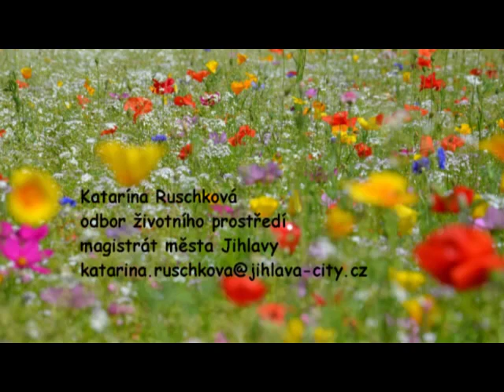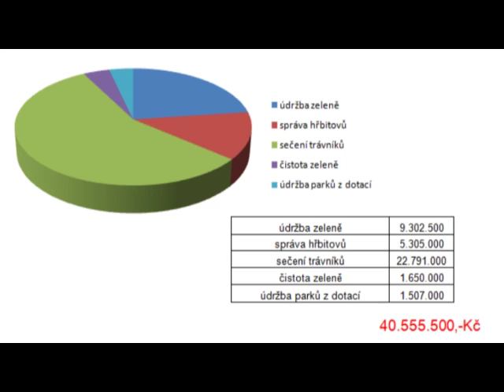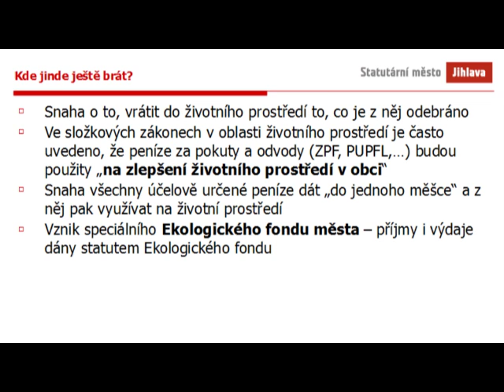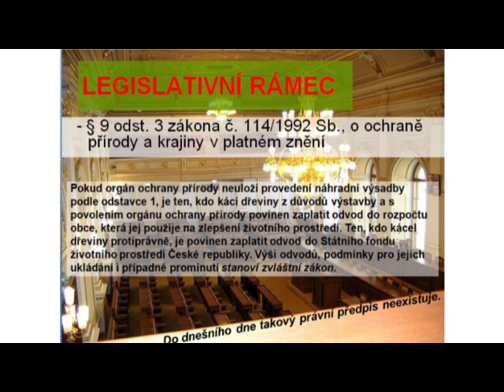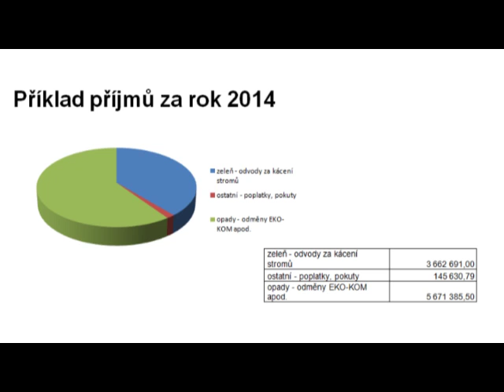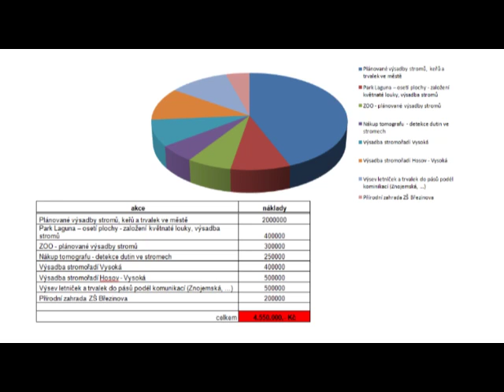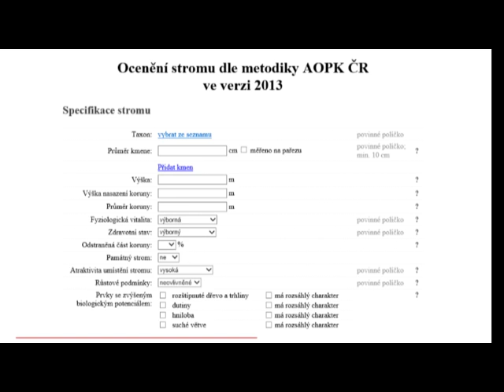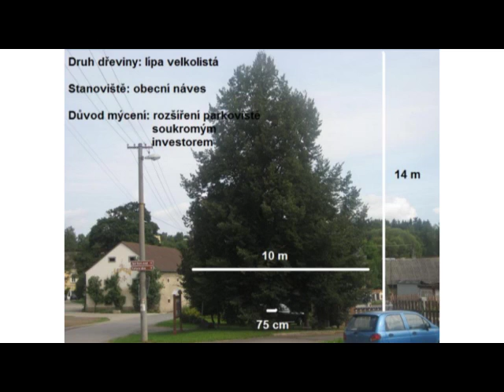Katarína Ruschková- - Peníze na péči o stromy